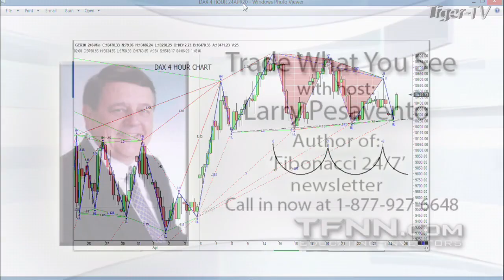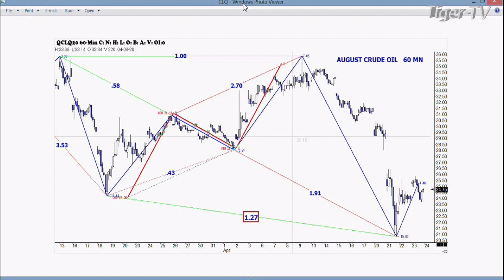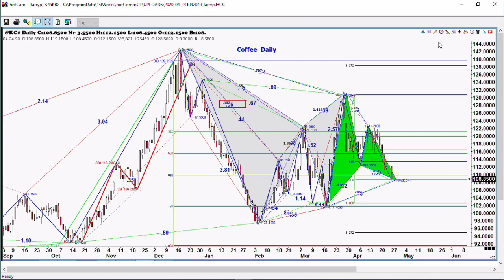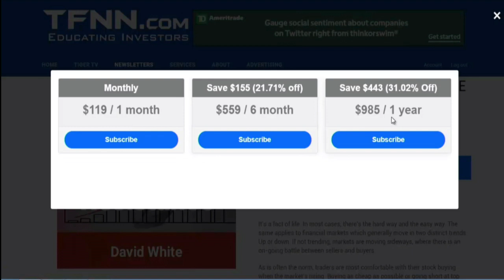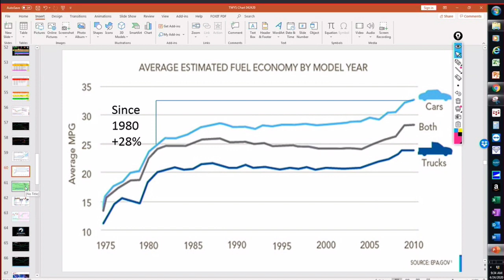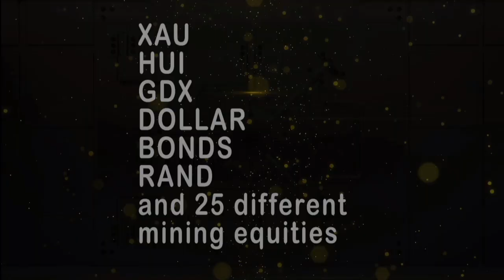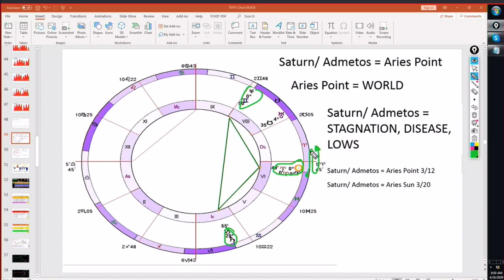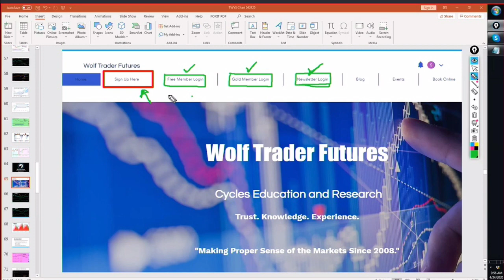April 24th, Trade What You See with Larry Pesavento on TFNN - 2020